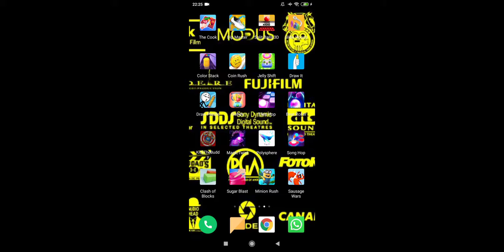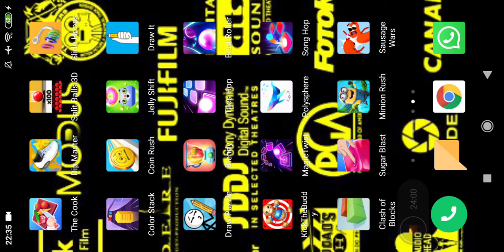Kick 27 kick the buddy Full movie 2062